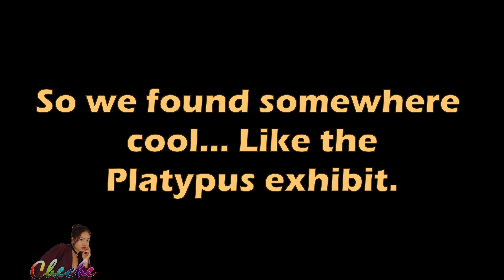Platypus at Lone Pine Koala Sanctuary Australia Live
On this trip, we got to see a  Duck-Billed Platypus swimming in front of us at Lone Pine Brisbane.
It was a hot day so it was a relief to find some shade, relax and watch the Platypus doing their thing.  The platypus is a strange mix of different traits, including a venomous spur used in male to male combat.
Lone Pine Koala Sanctuary Platypus Swimming near Camera with Cheche
Duck-Billed Platypus

💁🏻‍♀️ I will read all of your COMMENTS so please be kind.👁️‍🗨️ All constructive feedback is welcome.🙌

FB/Twitter 👉 2hottravellers  &    Luvfashion33
INSTAGRAM  👉 2hottravellers  &    Chekidcaff
PINTEREST 👉 2hottravellers  &    luvfashioncom

𝑾𝑶𝑹𝑲 / 𝑪𝑶𝑳𝑳𝑨𝑩 𝑾𝑰𝑻𝑯 𝑴𝑬 (click email I ABOUT section of my channel) 🤷

Duck-Billed Platypus = Live = Australia Queensland documentary species lone pine koala sanctuary Australia